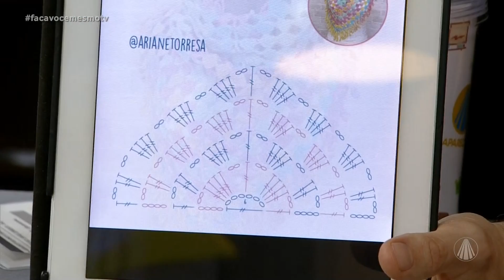Aprenda o passo a passo de um lindo xale em crochê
O xale é uma peça muito utilizada no frio por ser quentinha e moderna. Hoje, a artesã Ariane Torres nos ensina a fazer esse acessório de vestuário atemporal em crochê, com o fio cisne artista on. Confira!

✂️ LISTA DE MATERIAIS:
2 novelos de Cisne Artista On (Linhas Corrente)
Agulha de crochê Corrente 4,00mm a 4,50mm
Agulha Tapestry Corrente nº 16 para os arremates

📌 PASSO A PASSO:
🔸Comece pelo centro das costas do xale com 6 correntinhas, fechadas com 1 ponto alto duplo.
🔸Siga acompanhando o gráfico em carreiras de ida e volta até utilizar aproximadamente 1 novelo e meio (150g).
🔸Finalize com uma carreira de franjas de 11 correntinhas, 1 pipoca de 4 pontos altos e mais 11 correntinhas (prendendo no xale com 1 ponto baixo). Arremate.

TV APARECIDA
É bom estar onde a Mãe está!